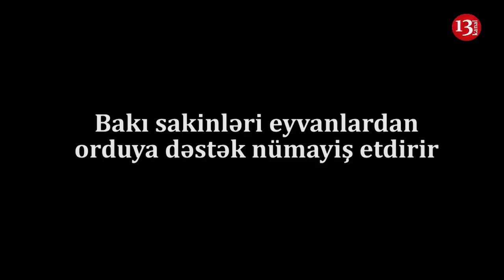QƏLƏBƏ XƏBƏRLƏRİ BU DƏQİQƏLƏRDƏ BAKINI COŞDURDU: İNSANLAR ORDUYA MÖHTƏŞƏM DƏSTƏK NÜMAYİŞ ETDİRİR